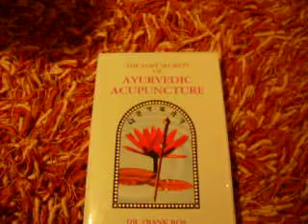Ayurvedic acupuncture, de ayurvedische acupunctuur IOCOB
De ayurvedische cupunctuur, verschil en overeenkomsten met de Chinese acupunctuur.
yurveda berust op Indiase teksten (veda's), die duizenden jaren oud zijn, de zogenaamde Atharva Veda.

De Ayurveda, de wetenschap van het leven is het natuurlijke gezondheidssysteem van India. Er zijn vier veda's, te weten: Reg veda, Sama veda, Yayur veda en Atharva veda. Deze laatste veda bevat naast de Ayurveda de Gandharva veda (wetenschap van de klank), de Dhanur veda (wetenschap van het gedrag) en de Sthapatya veda (wetenschap van de architectuur). In India zijn het de ayurveda, en enkele andere soorten (siddha, unani) geneeswijzen die naast yoga al heel lang succesvol worden toegepast bij het merendeel van van de bevolking. Er zijn meer dan duizend ziekenhuizen in India die deze traditionele geneeswijzen inzetten.
Ayurvedische acupuncuur werkt met chacra, de lichaamspunten heten marma punten, en die liggen op dezelfde plaatsen als de Chinese punten.
Copyright IOCOB 2004